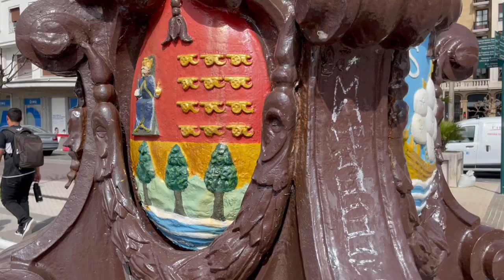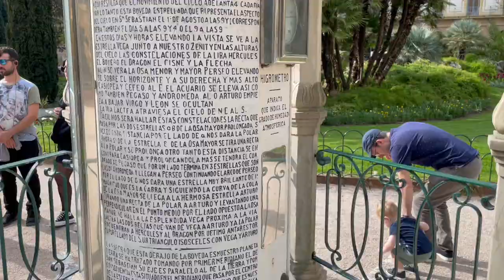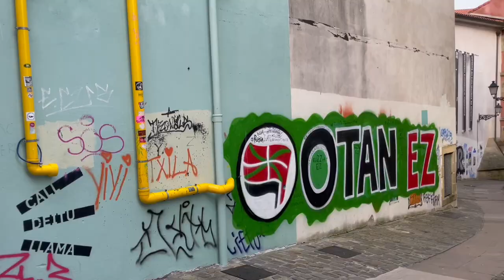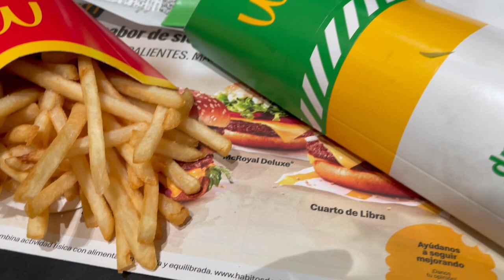Vlog Paesi Baschi: San Sebastián; la Concha, Real Sociedad, pastel vasco, cuajada, txakoli & pintxos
-Pastel Vasco o Gâteau Basque, torta simile a una pasta frolla ma tra gli ingredienti è previsto anche l’uso della farina di mandorle. Si può trovare con tanti tipi di farcitura ma la versione più conosciuta è quella con crema pasticcera e/o confettura di ciliegie
-Estadio Municipal de Anoeta, stadio del Real Sociedad
-Giretto per il centro e Plaza de la Constitución
-Parte vieja e vista della "Concha" dal monte Urgull
-Txakoli e Pintxos (Tapas)
-Cuajada o Mamia; in italiano "cagliata", è un alimento derivato dal latte di pecora ed ha una consistenza simile a quella dello yogurt. È un prodotto tipico della Spagna settentrionale e in particolare dei Paesi Baschi, usualmente è servito come dessert e accompagnato con miele o zucchero
-Spiaggia di La Concha by night